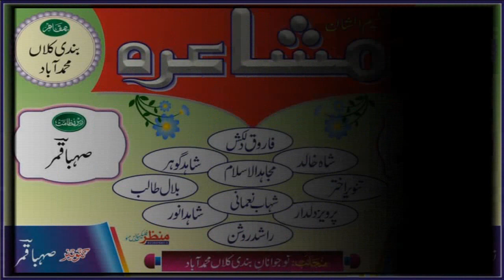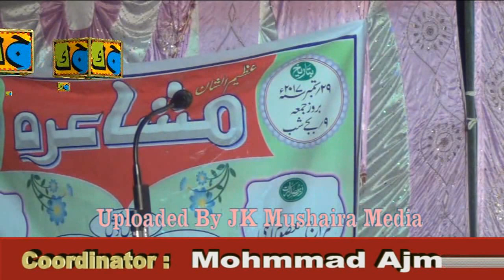Seraj Masoom Azmi Mushaira Bandi Kala Mau 2017 Sadarat Seraj Masoom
Seraj Masoom Azmi Mushaira Bandi Kala Mohamdabad Mau 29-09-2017
Nizamat : Sahba Qamar
Sadarat: Seraj Masoom Azmi
Convenor: Sahba Qamar
Coordinator: Mohammad Ajmal
Chief Guest :Noman Ahmad, Sajid (Saqu)
Bandi Kala Mohamdabad Mau
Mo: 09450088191